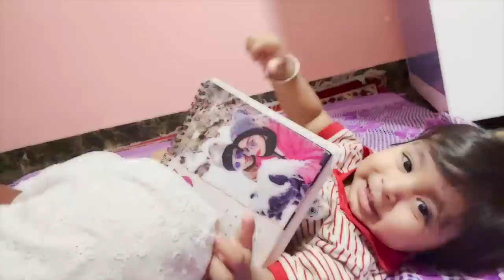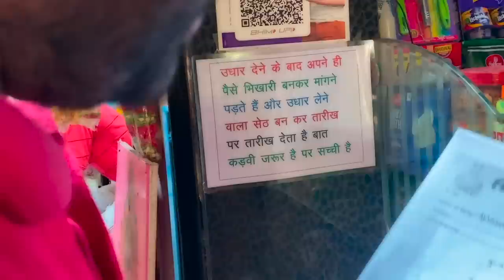Kriyansh के जन्मदिन से पहले इस बात का बहुत डर सता रहा सभी को 😫